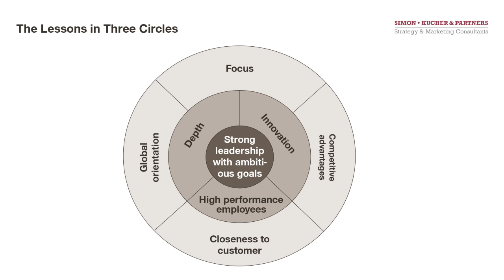Hidden Champions One Minute: 7 Lessons of the Hidden Champions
Hermann Simon summarizes in one minute the seven lessons of the success strategies of the Hidden Champions.